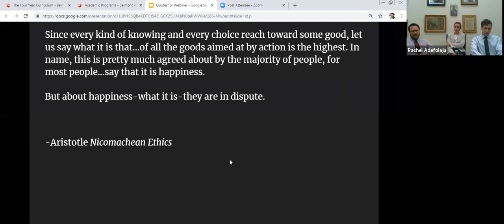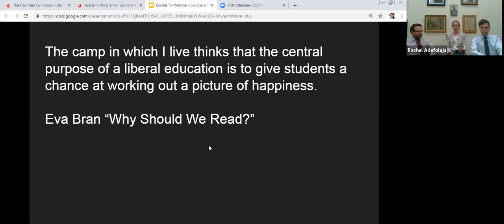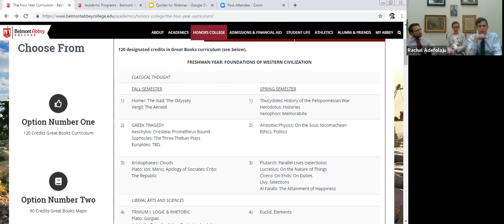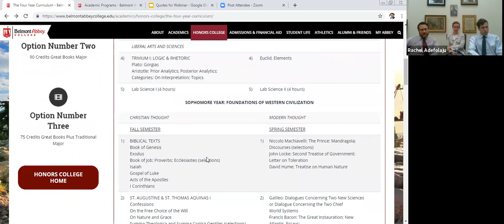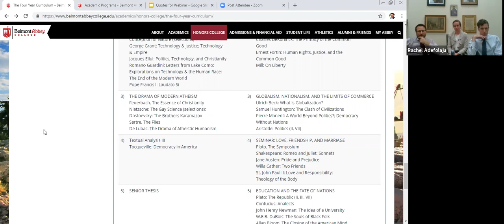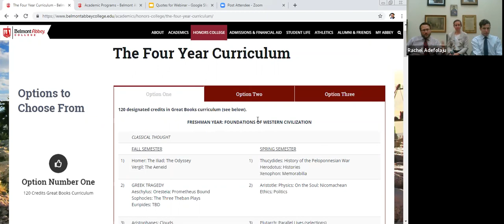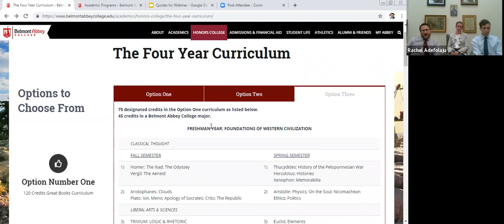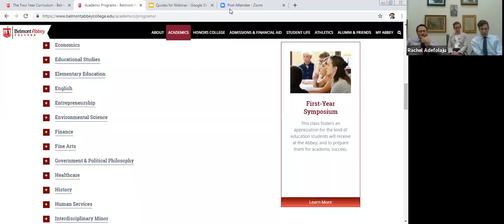An Education for Happiness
A webinar from our Honors College.